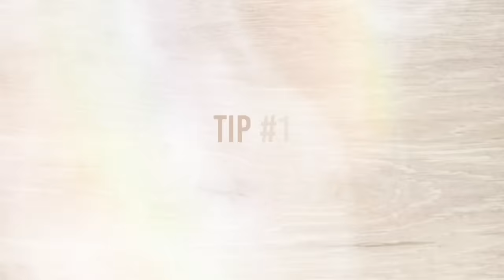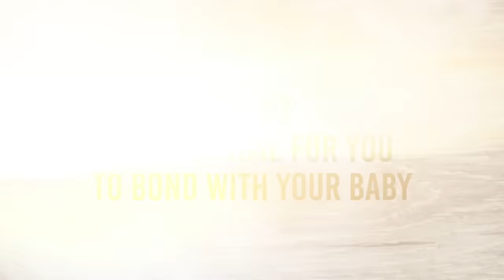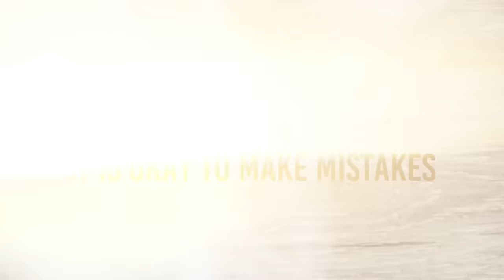10 THINGS I WISH I KNEW BEFORE I HAD A BABY | Advice for New & Expecting Moms!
Hey Girl!

I hope you enjoyed today’s video. Make sure to hit my bell if you’re new to stay updated on my weekly content.🤍

 FAQ
•Age: 21
•Location: ATL
•Ethnicity: Haitian&White
•Posting schedule: Tuesday & Thursday @6PM EST + Sunday @3PM EST